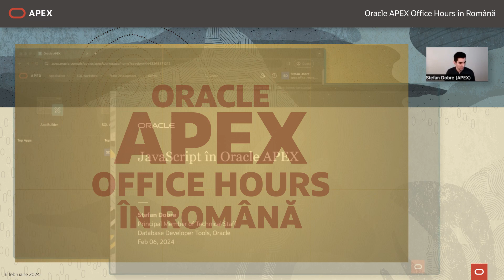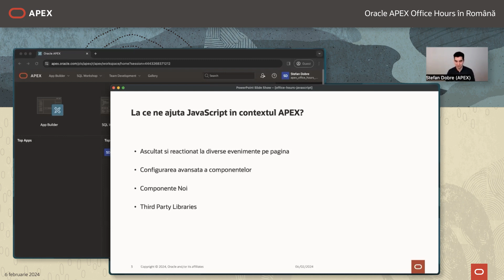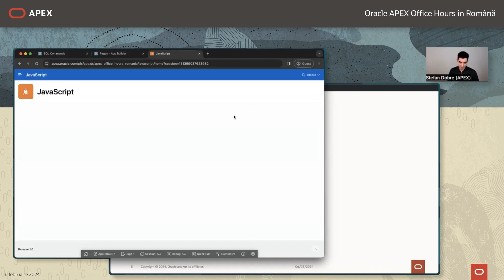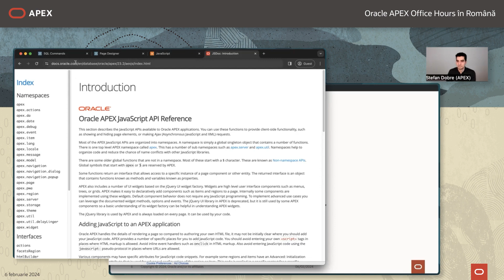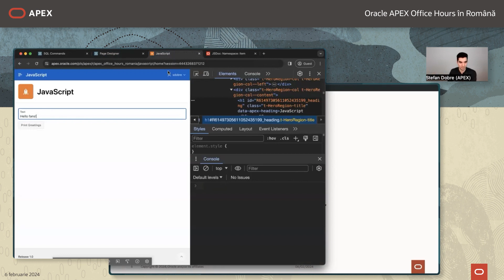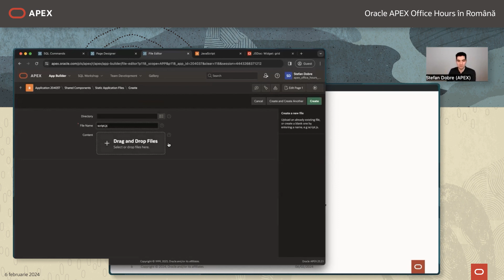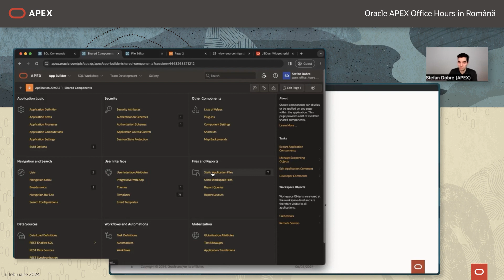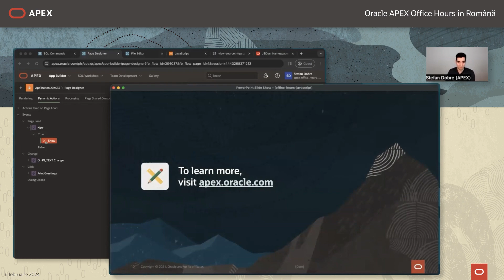JavaScript în Oracle APEX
În această sesiune voi explica rolul pe care JavaScript îl joacă în Oracle APEX și cum dezvoltatorii pot să-l folosească pentru a personaliza și mai mult aplicațiile lor.